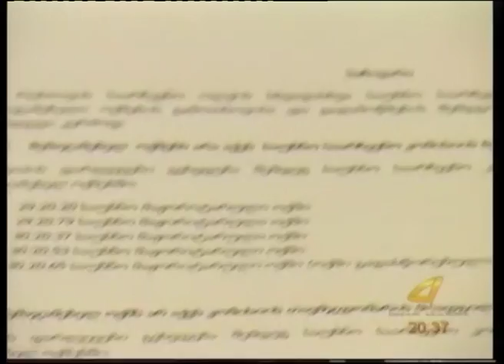არასამთავრობოების მიერ დაფიქსირებული დარღვევები 13- 10 -2016